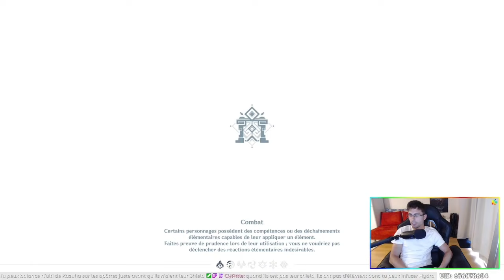J'obtiens 36* pour la PREMIÈRE FOIS dans les Abysses 🤩